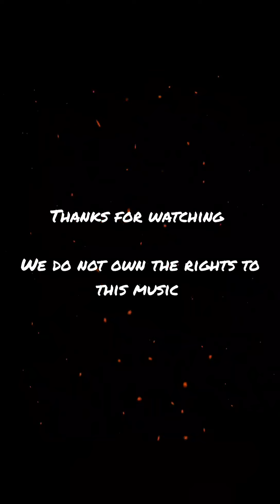Coon Hunting 2020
Quick drop on private land and ended up with a nice coon